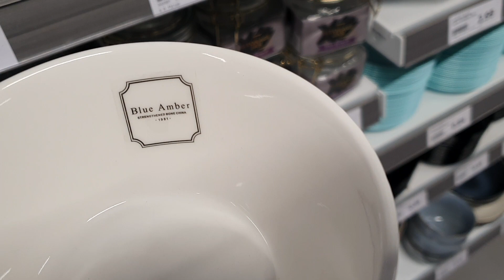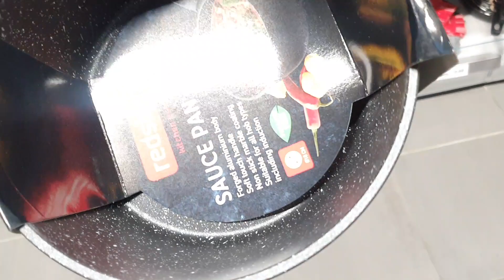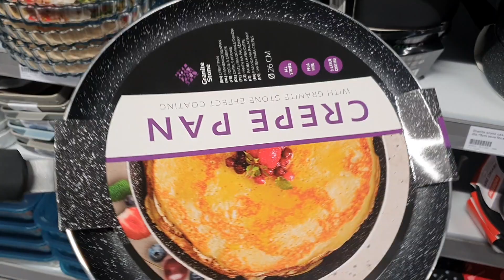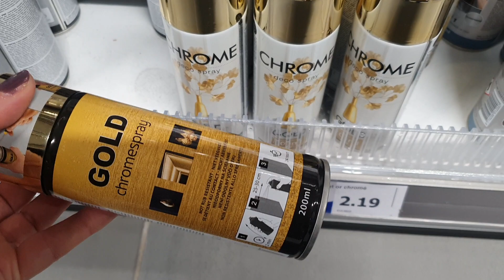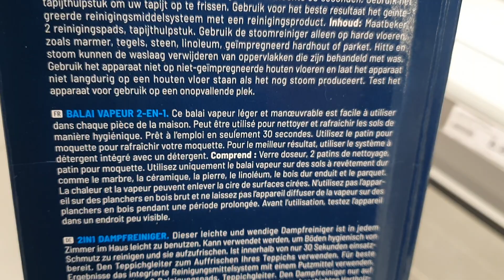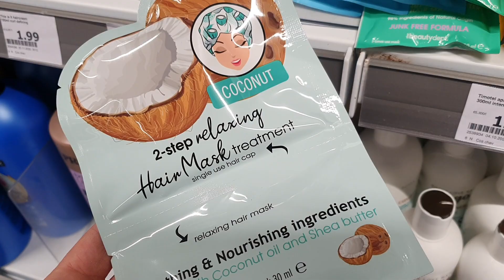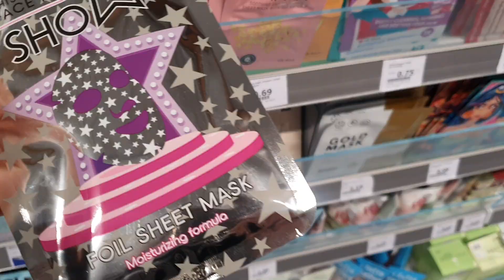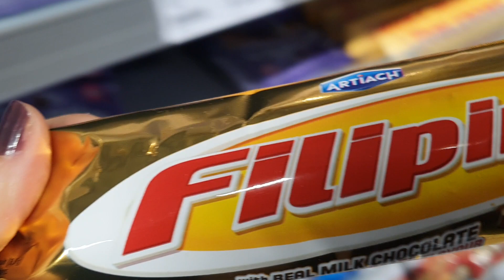ARRIVAGE ACTION - 30 DÉCEMBRE 2021